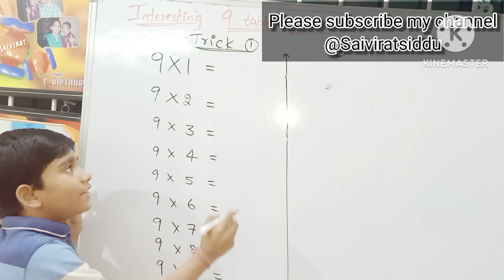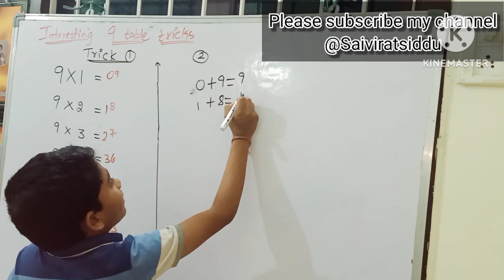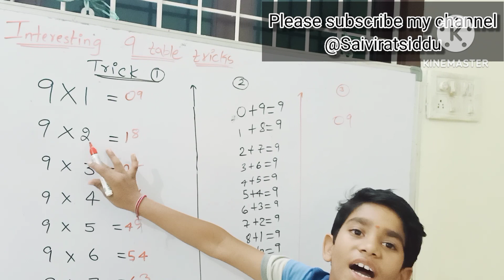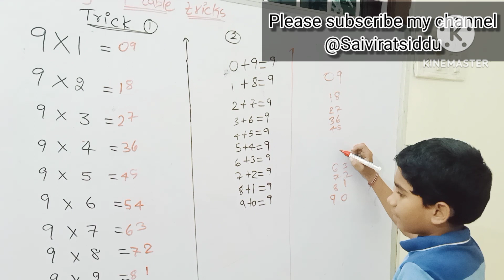9 table tricks maths tricks